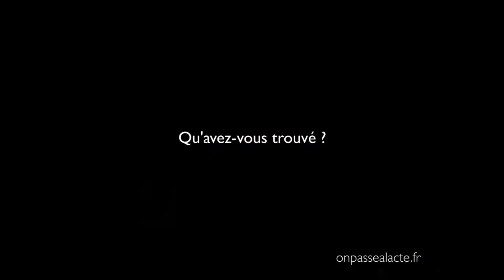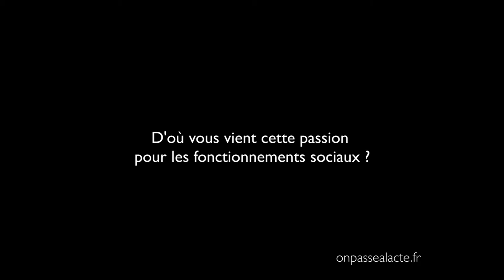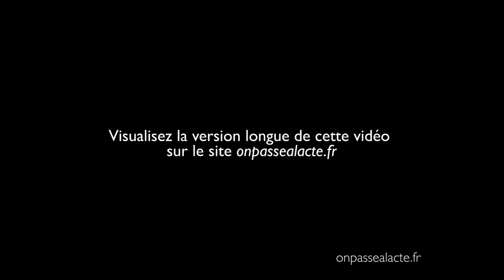Frédéric Laloux fait connaître un nouveau modèle de management (version courte)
Frédéric a cessé son activité professionnelle de coaching auprès de grandes entreprises pour étudier pendant trois ans l'émergence à travers le monde d'un nouveau paradigme de gestion des organisations basé sur la coopération. Désormais il œuvre à le faire connaître plus largement par la publication d'un livre et en donnant des conférences.